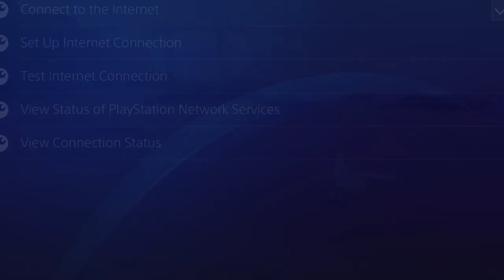【Journey】how to refresh connection to meet companions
A good wait time before refreshing your connection on all consoles is 30 seconds. If you don't touch your left stick or chirp for 40 seconds you will sit down.

You need some distance from your companion for a connection. About the length of two war machines/stone dragons/guardians.

You will disconnect from a companion if you are too far away from them, enter portals without them, or go to the next level without them.

For some other basic rules about connecting in each level, please check my old video

'Rising chances of meeting a companion' post by aravshetikolava on the forums

more modding info at the fan forums mod subboard and level09 forums

A lot of people get the feeling there's not many players online anymore. Sometimes that's true but most of the time there's a good amount. From what I have seen, there are usually 5-10 people in the same level either connected already, on different checkpoints, or at the same checkpoint just in a different lobby than you. The players in the level are split between 2-4 lobbies. You can use the techniques in this video to get into a new lobby maybe (or the same one as last try if you're unlucky) to meet someone specific or hang around somewhere and do this where other people will be like level entrances.

The original ps3 version has perfect connecting. If a companion is near you with a matching level, it will get the two of you together. If it doesn't, you can either unplug your lan cable from the router or sign out of psn. If you press triangle on account management you can sign out and sign in quickly.

On ps4, when you enter a level you are stuck in the same lobby. There are other players with matching levels but stuck in different lobbies. The plus side of ps4 is that it is incredibly easy to refresh your connection and make an attempt at a new lobby. That is what this video mostly shows you with double-tapping the PS button. Double-tapping will bring you back to the last PlayStation screen you were at. Go to network settings and double tap back and forth from the game to the box to connect to the internet quickly.

On PC, there is the same issue as ps4 and the quickest way I found to get a new lobby is to restart the game and press continue. So it is a bit slower. Quit to title and continue keeps you in the same lobby so don't do that. You can learn how to edit the files to skip the intro logos on the pc version

On iOS, I have not experimented much. Fancy flying is kinda difficult without a controller, so going to chapter select takes forever. Either get a controller and learn chapter select history lesson skip or restart the app for the fastest lobby refresh. Also don't be surprised if you meet a first run red robe in white. It's pretty unstable in a lot of funny ways